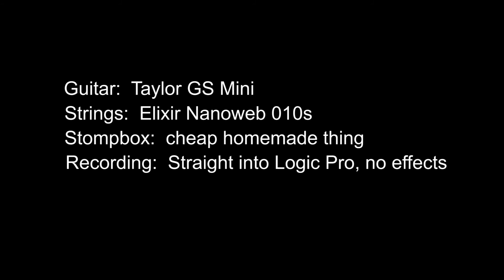Piedmont Blues in C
As a beginning guitar student, I have no style (yet).  So I learn as much as I can about all different guitar music styles.  For about a month now, I've been studying the Piedmont Blues style, which have been around since the 1800s.  Here I have taken 3 tunes in Piedmont style and played them as a medley.